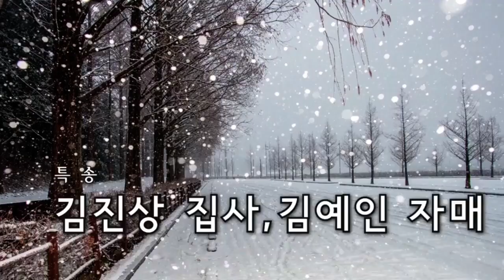HEB방송 -노엘 노엘 왕의 왕/Noel, Noel, the King of Kings/테너 김진상 교수, 소프라노 김예인(김진상 작사/곡, 백석예술대/211221)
2020년 12월 온 세계를 뒤 덮고 있는 코로나 바이러스 두려움과 공포가운데 지내고 있다. 지난 한 해를 돌아보니 그래도 감사할게 너무도 많이 있음을 깨닫게 되었다. 아기예수가 하늘로 부터 내려오셔서 구원의 기쁜소식을 전해주시고 온 세상에 평안을 주셨다. 코로나로 인해 두려움과 우울감을 갖게되었지만... 예수님을 통하여 힐링되고 위로되고 회복하고 소망을 가지고 살 수 있음에 감사의 고백을 드린다. 12월초부터 하나님이 특별한 영감을 주시는 것을 느꼈다. 성탄 찬양곡을 작곡하기 위하여 기도하던 가운데 시를 쓰게 되고 멜로디를 만들고 화성을 붙이면서 *노엘 노엘 왕의 왕* 곡이 12월 20일 작곡되었다.

노엘 노에 왕의 왕 Noel, Noel, the King of Kings 고요한 밤 거룩한 밤 어둠에 묻힌 밤

1. 아기예수 이땅에 우릴 구원하시려 하늘보좌 버리고 내려오셨네 노엘 노엘 왕의 왕, 노엘 노엘 왕의 왕노엘 노엘 왕의 왕 메리 메리 크리스마스 세상 모든 백성들아 주님께 경배하라 세상 모든 백성들아 주님께 경배해 노엘 노엘 노엘 노엘 노엘 왕의 왕

2. 동방박사 세사람 귀한예물 가지고 주님앞에 엎드려 경배드렸네 《Noel Noel the King of Kings》Silent night, holy nightAll is calm. All is bright.1. In this land of darkness &sin Baby Jesus to save Forsake the glory of heaven He came down from skyNoel noel king of kingsNoel noel king of kingsNoel noel merry merry ChristmasAll the people in the world worship and praise the Lord.All the people in the worldworship and praise the Lord.Noel (5 x) Gloria2. The three kings of Orient with a very precious gift Lowly we bend in prayer Adore him with joy.